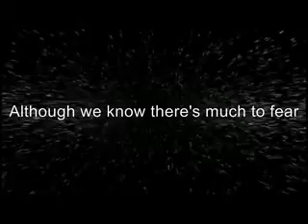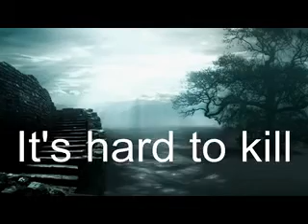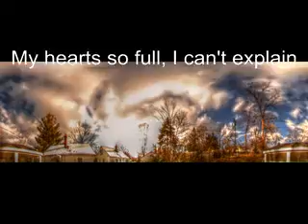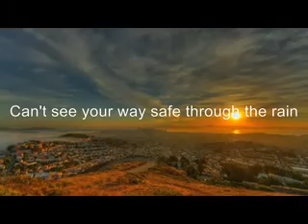when you believe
World of Homoeopathy